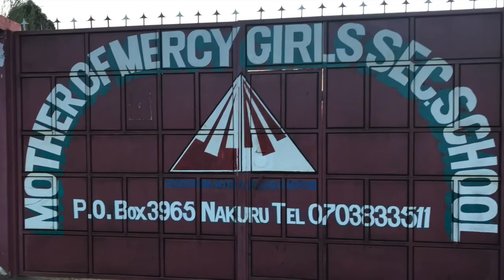CBC Missionaries in Kenya 2019